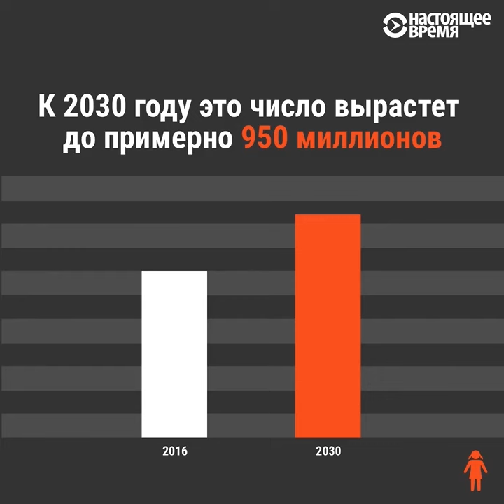В мире каждые семь секунд девочку до 15 лет выдают замуж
Насилие, ранние браки, запрет на образование и тяжелая работа: все это даже сегодня – судьба миллионов девочек. Более 700 млн. девочек в мире были выданы замуж в возрасте до 18 лет, а каждые 7 секунд в мире выдают замуж девочку, которой нет и пятнадцати.